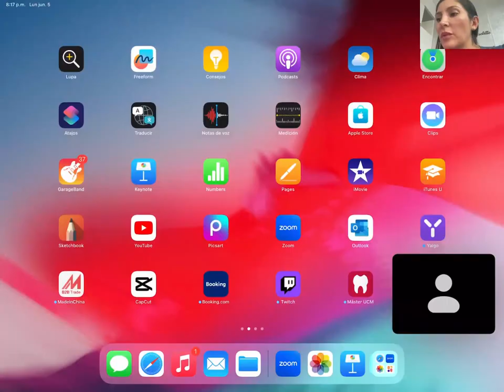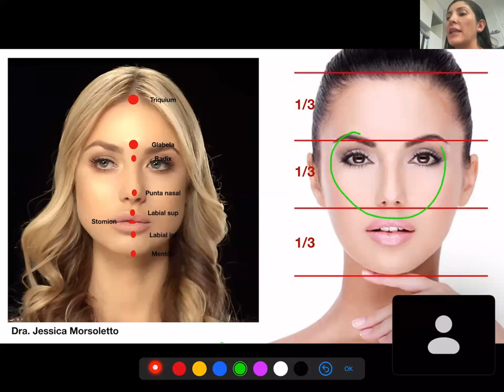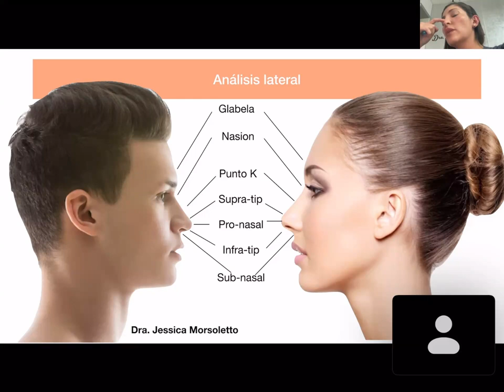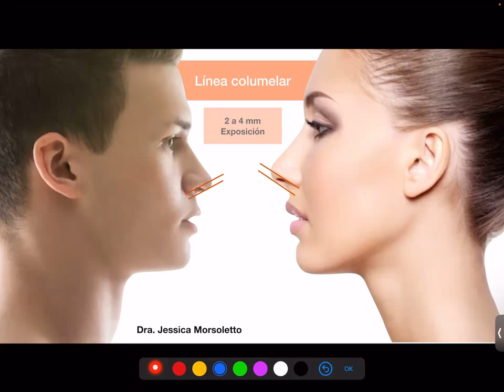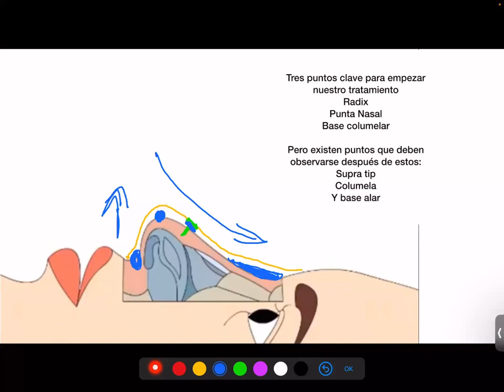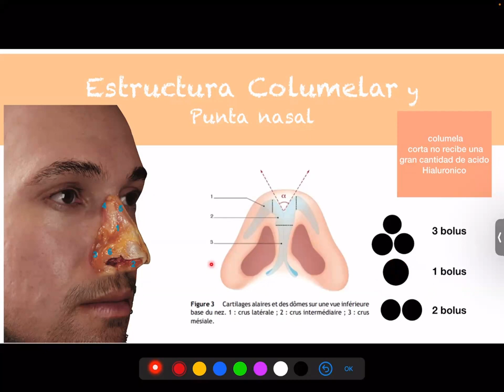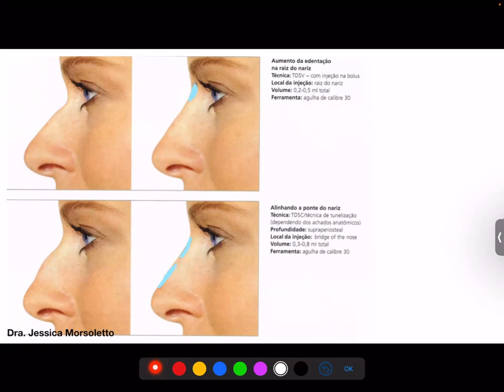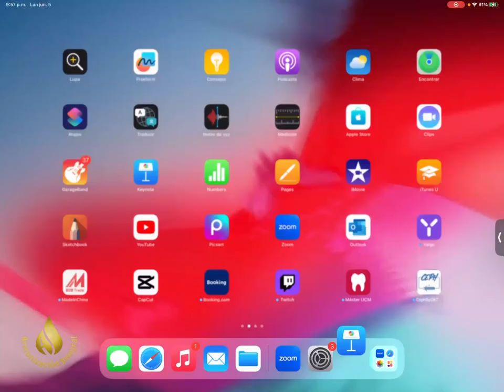Master Class de junio 2023 RINOMODELACIÓN desde el análisis hasta la ejecución.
Dra. Jessica Morsoletto desde Bolivia nos comparte una excelente Master Class muy amplia y didáctica, dando importancia a las complicaciones en este tipo de procedimiento.